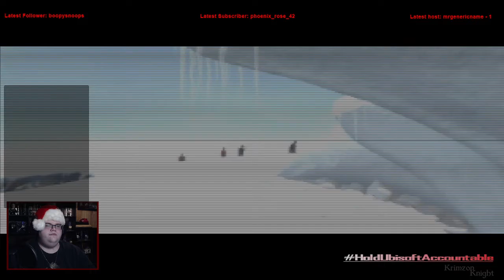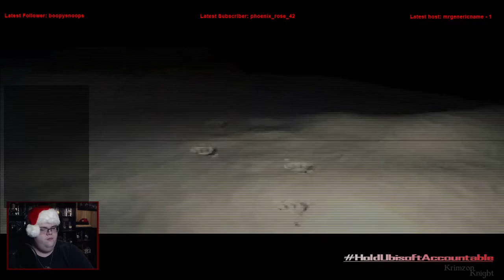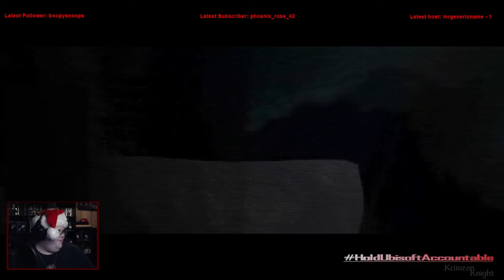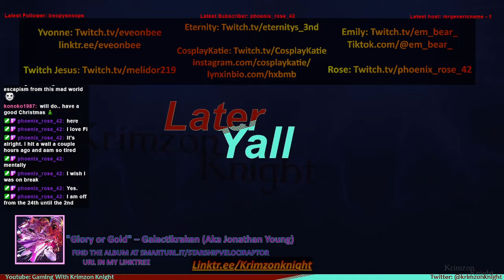Tomb Raider Tuesdays! | Tomb Raider 3: Episode 4 – Good Bye Quad-bike!